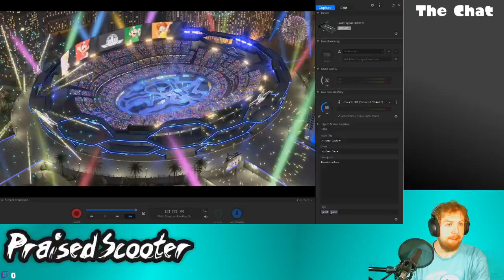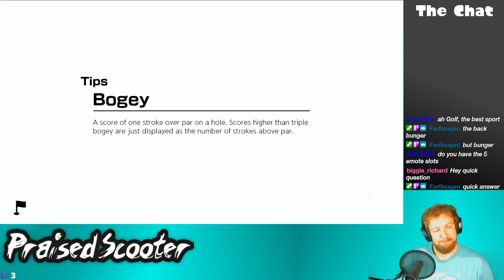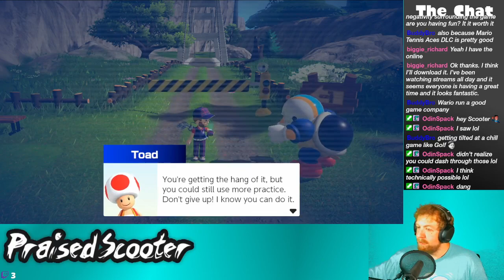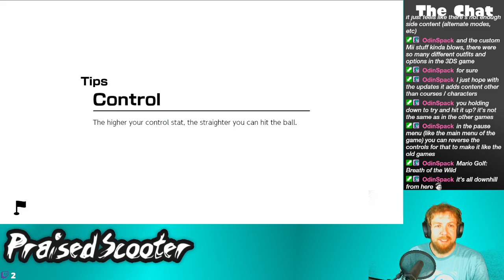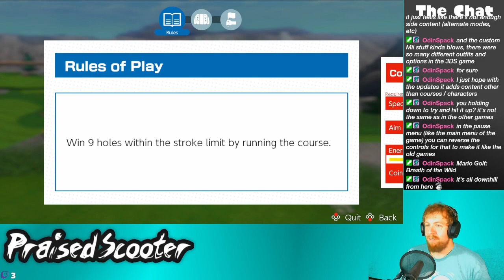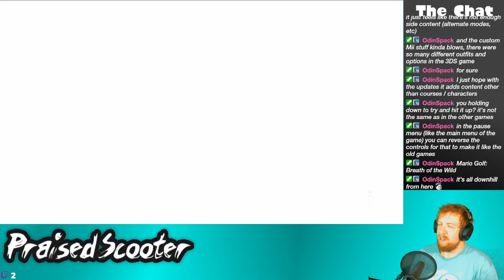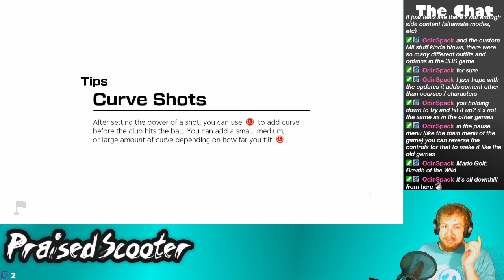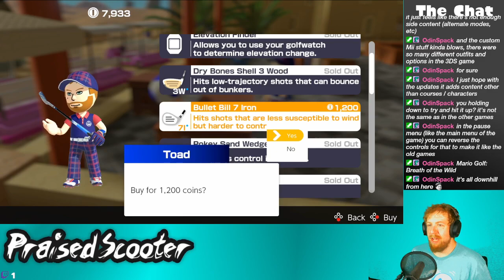Haha, Golf - 6/27/2021